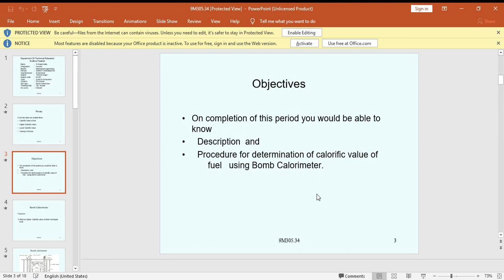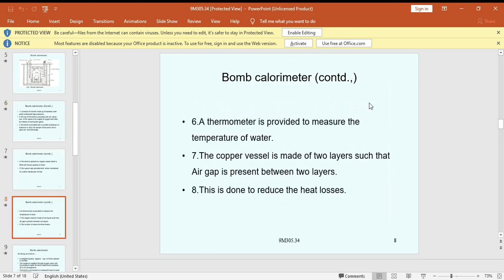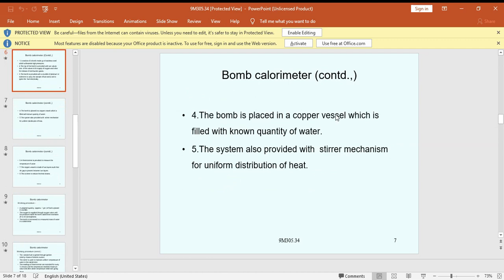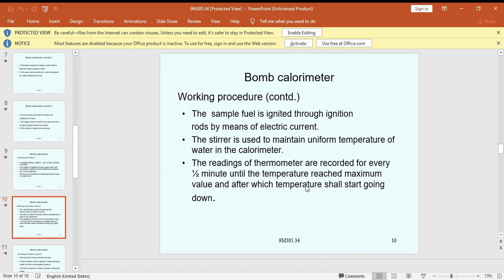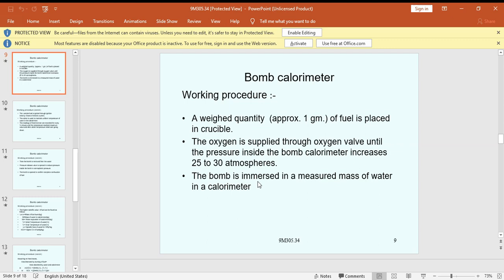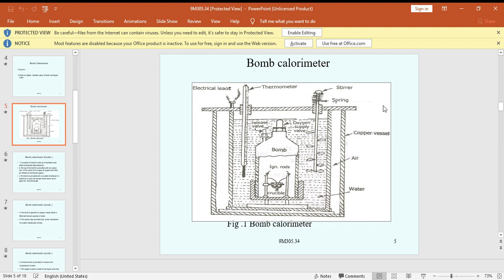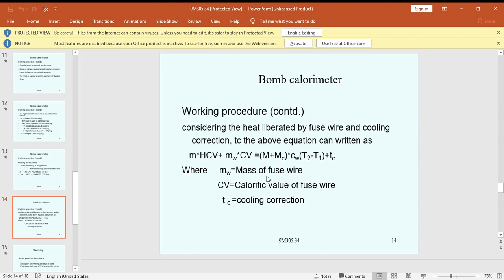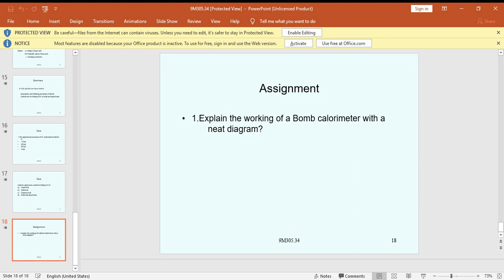Bomb calorimeter and Junker's gas calorimeter(2)